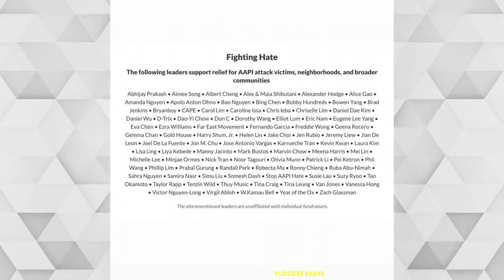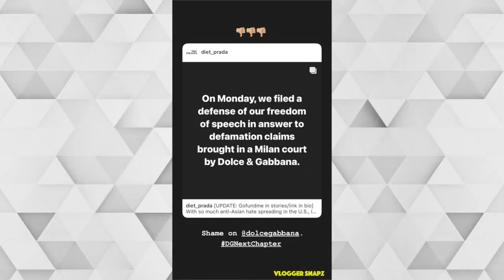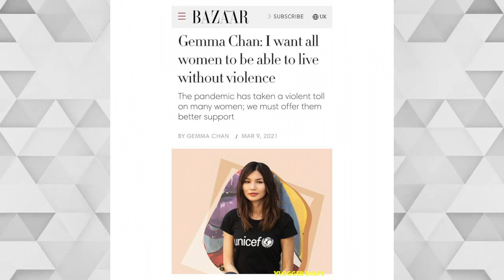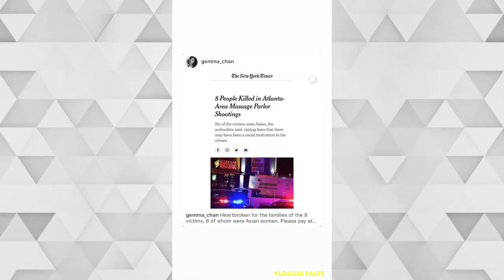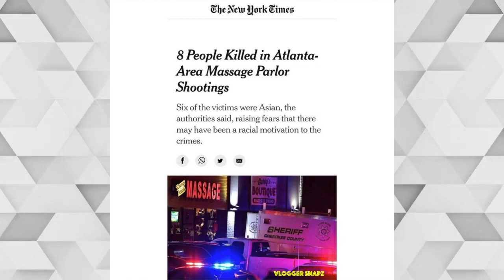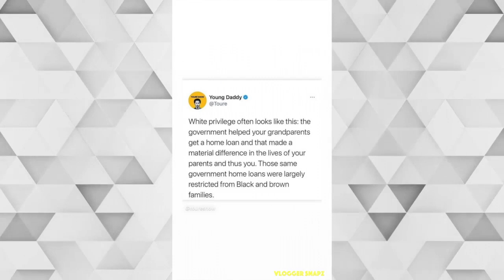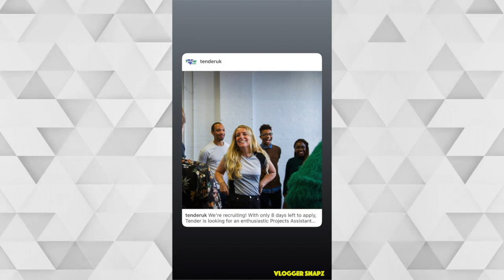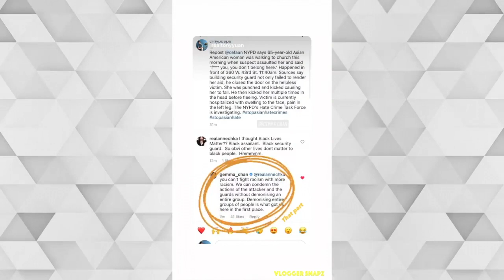A Month with Gemma Chan | March 2021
⭐ Daily Updates ⭐